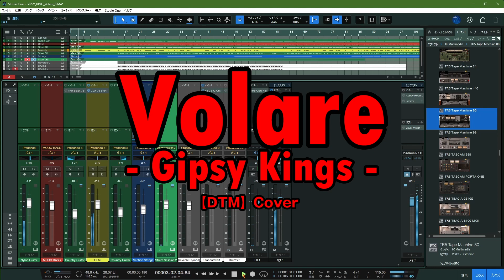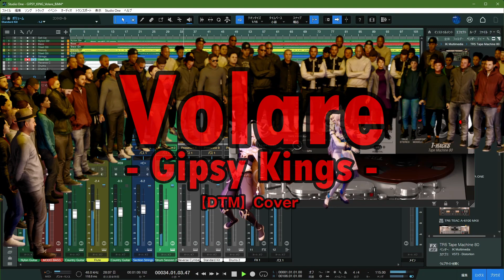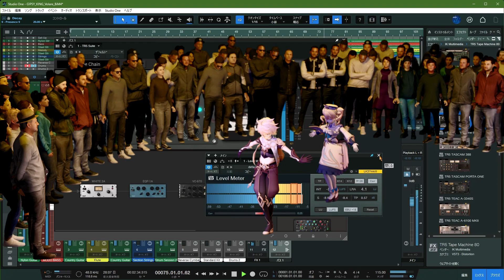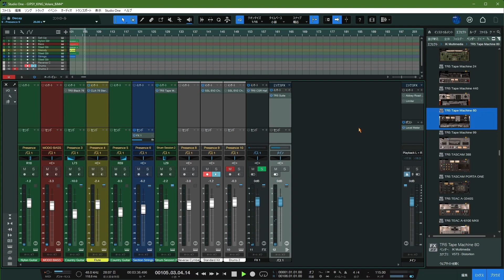【DTM】Gipsy Kings - Volare / cover | MIDI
・DTM DAW の操作に慣れるために FREE の MIDI データで遊んでみたシリーズ70。

special thanks : SEQUENCED BY -unknown |
"Gipsy Kings - Volare" at FreeMidi |
Instrument sound editing DAW play by KOKUpSY.

アーティスト： Gipsy Kings
アルバム： Mosaïque
リリース： 1989年
ジャンル： Latin, flamenco, POP

『モザイク』は、ジプシー・キングスによる4枚目のスタジオ・アルバム。
この曲「ヴォラーレ」は「Nel blu, dipinto di blu (青く塗られた青の中で)」が原題で 1958 年に Domenico Modugno の歌でリリースされ(作曲は彼と Franco Migliacci)、1959 年の第 1 回グラミー賞で最優秀レコード賞と最優秀楽曲賞の両方を受賞したそうな。

いや～、ジプシー・キングス、今でもたまに聴きます。感動します。チャップリンも涙したそうですがホントに身体の奥深くまで浸み込んできますよね。命の歌・・演奏って感じ。

「命」と言えばいやでもパッと浮かんでくるのがゴルゴ松本さんのあの洗練されたギャグポーズ(笑)！
　もしくは、
「アントニオ猪木のお母さんの常備薬は？」
「イノキの母」
っつー懐かしいおバカクイズ！
　どちらも私に一生涯つきまとうんでしょうね。いやはや、なんともいささかヘケメケセッケンメですねぇ。なんつーかもお、ねえ。

え～、自分の身体の中で多くの細胞が毎日外敵と戦って死んでいってますよね。
「なんだ急に、何の話だ？」って突然だけどサ、はいはい。
で、毎日1兆個近く生まれ変わる細胞のうちの多くの勇者が自分を守るために必死に戦ってくれているわけですよ・・・。ジプシーキングスの歌も演奏もまるでその細胞のための音楽のような気がするのです。そう、人間のためじゃなくてね。

※ガンバレ！！ ← いろんな意味で(自分含む )。

・今回の盛り上げダンサーは Barbara と Aether で～す♪ ＠原神。
群衆のみなさんもプラスしました。初登場で～す。

★反省★
 いつものように一段落した後でオリジナル聴いたらありゃ～ってなった。譜割がじぇんじぇん違うやんけ！　ま、いいっか～！ 　ズッコケる部分あるよな。・・やり直す？　気になってはいたんだけどね。

☆ミキシング＆マスタリング・プロセッサーに真空管のモデルを選んでみた。これはなかなかえがった。

*Studio One Professional 6.1 with Abbey Road Studio 3
*presonus / Revelator-io24
special thanks : SSS, MuseScore 3, NEUTRINO TyouseiSienTool, "Blender Tube", MakeHuman, Mixamo, Blender, DaVinci Resolve